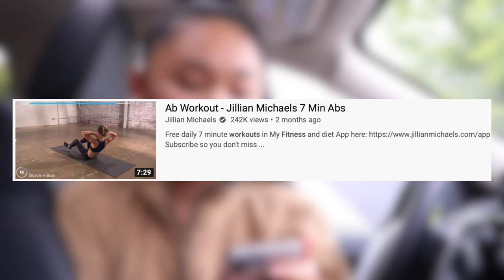MY FITNESS DIARY OVER THE PAST COUPLE MONTHS (falling into traps, joys of walking, where I am now)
who would have thought walking is the answer.

BLACK LIVES MATTER: (let me know if you want a video)

it's Kristine. I'm a 19 years old (I know, extremely had to believe), online school kid. I love documenting, and this is my way of doing so. I eat an apple everyday, have a time, cause honey it's time:)

hello 351!